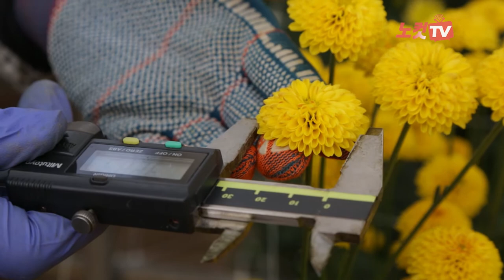국화 보급률 이끌어 갈 신품종 개발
새로운 품종을 하나 만들기 위해서는 5∼7년이란 기간이 걸리는 국화. 20년 밖에 안 되는 짧은 국화 육종 개발 역사지만 다양한 꽃색과 모양을 갖춘 국산 품종이 속속 개발돼 주목받고 있다.

현재까지 개발된 품종은 총 100여 품종(대국 7품종, 스프레이 93품종)으로 보급률은 2006년에 1%에 불과하던 것이 지난해 33%로 높아 졌으며, 향후 5년 뒤에는 50% 이상이 될 것으로 전망된다.

농촌진흥청은 기후변화에 맞춰 고온에도 재배가 쉽고 바이러스병에 강하면서 색이 곱고 화사한 국내와 국제경쟁력을 갖춘 국화 품종을 개발하고 첫선을 보인다.

이번에 선보이는 국화는 연분홍, 진분홍, 연녹색 등 은은한 색감에 모양과 향기가 좋은 국화 품종으로 꽃다발용으로 인기를 끌 것으로 기대되는 품종이다.

이번에 첫선을 보인 ‘원교B1-200’은 하나의 꽃잎으로 이루어진 연분홍색 국화로 성장속도가 기존 국화보다 10일 이상 빠르고 꽃이 풍성하며 꽃이 일찍 피며 파스텔톤 꽃색을 지니고 있어 유통업체와 소비자로부터 인기를 끌 것으로 예상한다.

진분홍색의 ‘원교B1-201’은 고온기에도 꽃색이 안정적으로 들고 줄기마다 꽃이 고르게 자라는 특징이 있어 꽃다발용 국화의 수출기인 8월∼9월 초에 수확할 수 있어 수출 유망 품종으로 주목받고 있다.

연녹색인 ‘원교B1-202’은 홑꽃으로 국화에서 가장 심각한 병인 흰녹병에 강하고 줄기가 단단하고 잘 자라며 일찍 꽃이 피는 특징이 있어 1년 내내 재배할 수 있는 장점이 있다.

한편, 농촌진흥청이 개발해 보급하여 인기를 끌고 있는 백강, 포키, 라이트업 품종과 동그란 모양의 초록색 국화 품종인 피치팡팡도 선보인다.

‘백강’은 흰녹병에 저항성 품종으로 가을부터 봄까지 재배할 수 있는 스탠다드(줄기 한 대에 하나의 꽃이 핌) 국화이다. 줄기가 단단하고 꽃잎이 잘 떨어지지 않아 시장에서 좋은 평가를 받고 있다.

농촌진흥청은 앞으로 국내 수요시장에 맞는 품종과 국화 수요가 가장 많은 일본 수출용 국화 품종 개발에 주력해 화훼 농가소득 증대와 수출확대를 이끌어 갈 계획이다.

농촌진흥청 국립원예특작과학원 김원희 화훼과장은 “수입 국화 물량이 늘면서 어려움을 겪는 국내 화훼 재배 농가를 위해 꽃이 일찍 피고 재배가 쉬운 품종을 개발․보급해 실질적인 도움이 되도록 하겠다”라고 전했다.